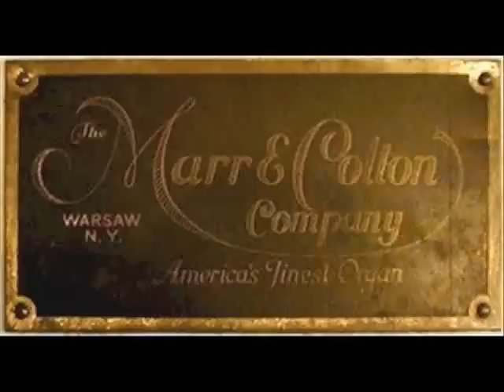1928 Marr & Colton Theatre Pipe Organ - "The Peanut Vendor"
My 2/5 Marr & Colton theatre pipe organ home installation being controlled by a MIDI PC, which can control the stops as well as the pipes. The organ can also be played from the console. I can also record a live performance as a MIDI file, and play it back on the organ exactly as performed!